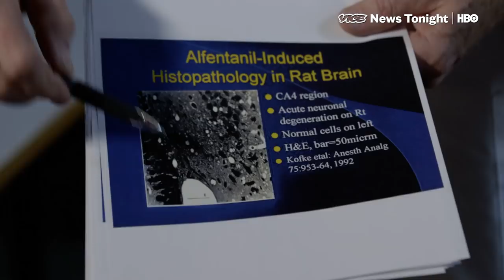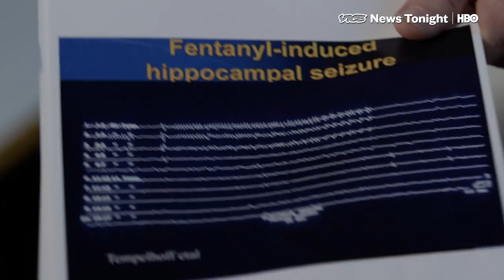Fentanyl May Be Causing Amnesia In Some Users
A week before Max Meehan's 23rd birthday in 2012, he used what he thought was heroin and fell asleep on the couch. The next morning when he woke up, he couldn’t move his leg.

His lack of mobility turned out to be just a temporary pinched nerve, but what alarmed his boyfriend at the time was the way Meehan kept “rediscovering” his paralysis.

“It was like every 10 minutes, it was like this discovery,” Meehan told VICE News. “So he knew that my brain was f***d up.”

Jed Barash, the neurologist on call when Meehan was brought into the hospital, now believes Meehan's episode to be the first case of amnesia associated with a fentanyl overdose. Since then, Barash and his colleagues have tracked down 17 similar cases, with the latest four testing positive for fentanyl. Previous patients weren’t specifically tested for fentanyl, but Barash suspected the drug to be the culprit from the beginning.

“Max’s case arose at the same year as the fentanyl epidemic here in Massachusetts,” Barash said.

Fentanyl is considered a safe and powerful anesthetic when used medically. But on the street, where the illicitly produced version masquerades as heroin, the drug has become the leading cause of fatal overdoses in the United States. Animal studies have shown that fentanyl in high doses can cause seizures and damage to the hippocampus, the brain’s memory center.

Years after his overdose, Meehan still has difficulty retaining basic information, including appointment times or customers' sandwich orders at work.

"It changed everything. I can't plan for things," he said. "Small things become huge to me, and my anxiety takes over, and I just like can't handle it and run away."